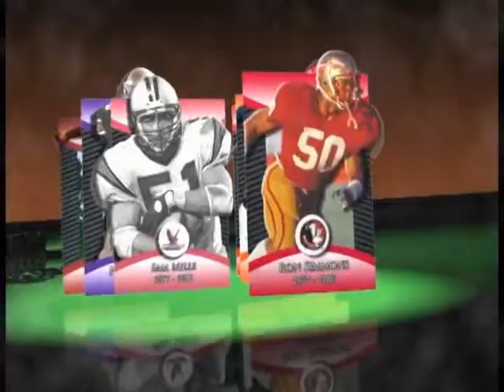Defense Ron Simmons